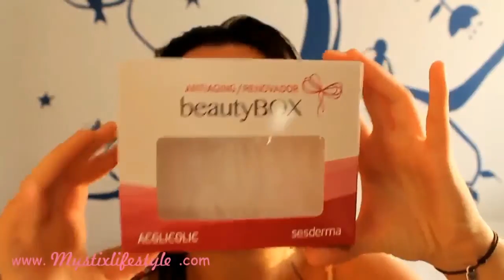Review Beautybox SESDERMA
Bss!!

♥ Mi Tienda ♥